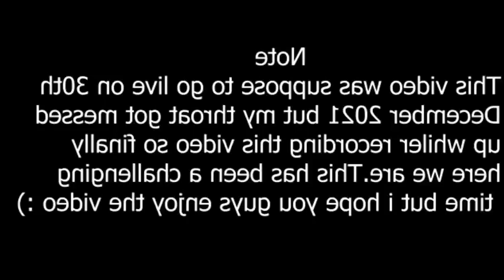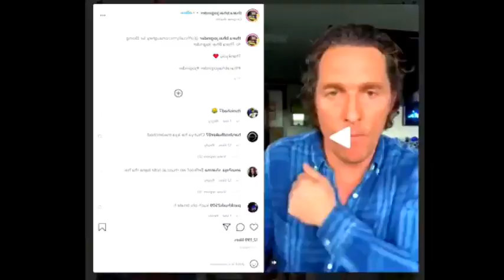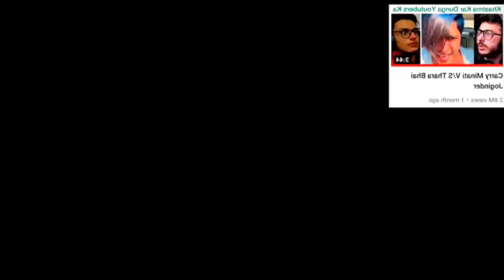Thara bhaiiiiii | Carryminati |BROTHERS NO.1#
This Video was only for fun.So don't take this video seriously. i hope you enjoyed the video.Comment your best part of this video.Make sure you hit the subscribe button and like the video. Keep supporting Team  BROTHERS NO.1# !